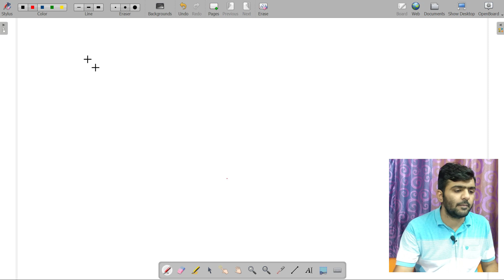Common Topic of std 10th and std 11th || Alish Madhani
About channel
Hello Everyone